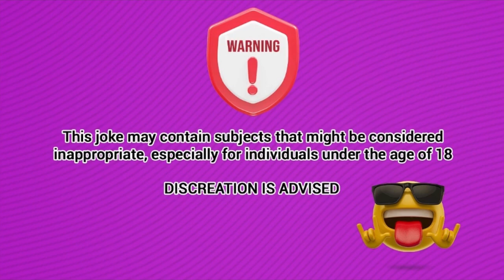Dirty Jokes - i once had tennis elbow and the pain was unbearable ..... - JOKES OF DAY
one day, while jogging, a man noticed two tennis balls lying by the side of the road .

Joke.